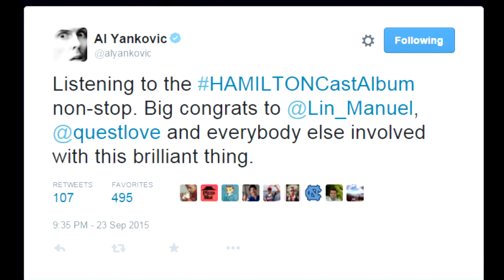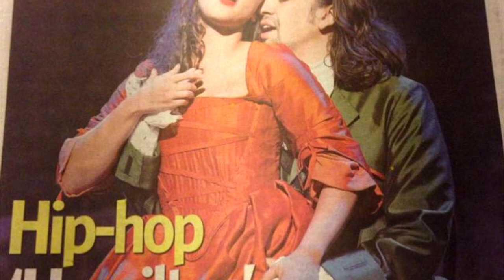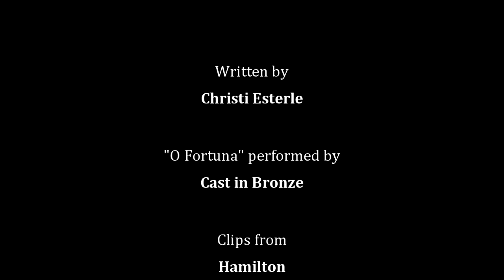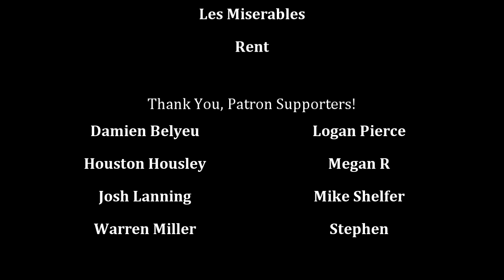Hamilton (Musicals 101): Know the Score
How does an orphan, bastard, etc., etc. become the subject of Broadway's most talked about show?  In the second segment of "Musicals 101," we look at what makes the score for Hamilton so amazing.